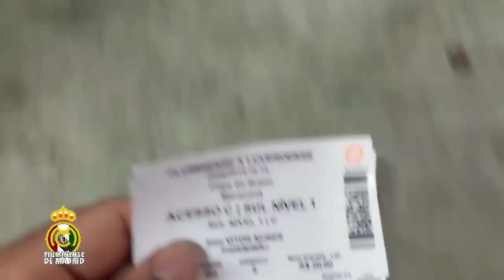FLUMINENSE 2X0 LUVERDENSE